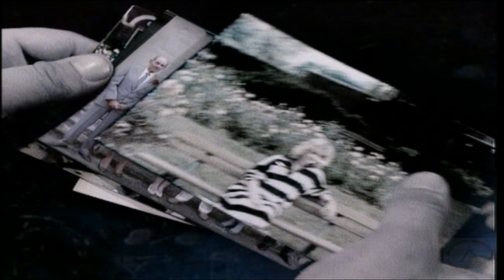Marillion - Sugar Mice (Radio Edit) Music Video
Produced By: Christopher Kenneth Kimsey (born 3/December/1951, Battersea, London Borough Of Wandsworth, London Region, England - UNITED KINGDOM).

This music video is also included in the DVD compilation: MARILLION - THE EMI SINGLES COLLECTION.